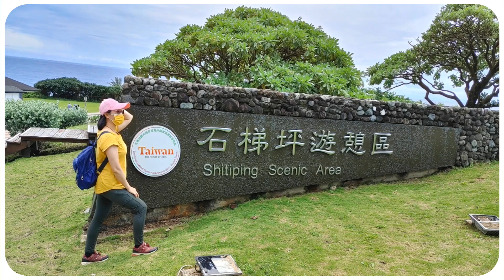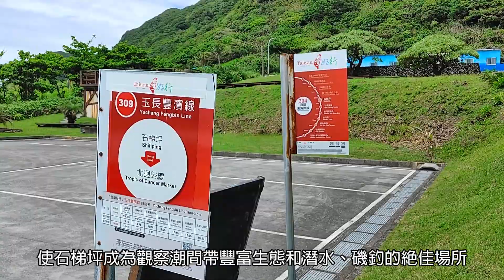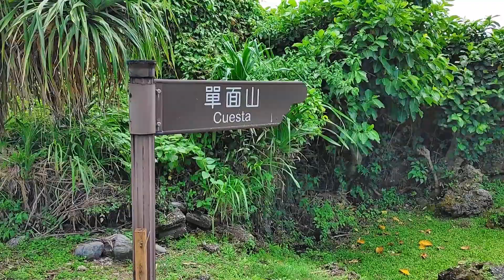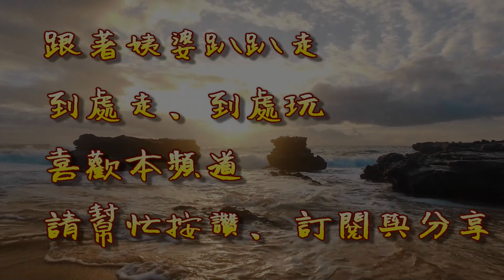[姨婆趴趴走]第26集 : 悠遊探訪花蓮東部海岸石梯坪遊憩區，世界級的戶外地質教室 /單面山/東部海岸國家風景區/花蓮海岸/花蓮景點 /台灣景點/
悠遊探訪東部海岸石梯坪遊憩區，世界級的戶外地質教室，內文部分引用自東部海岸國家風景區官網。

石梯坪位於花蓮縣豐濱鄉港口村以北約２公里處，為花東海岸風景點之一。因陸地上的岩石向海伸入，形成大大小小的灣澳，其形如階梯一般，排排長短不一，故稱為「石梯坪」。

地址: 花蓮縣豐濱鄉石梯坪52號 。
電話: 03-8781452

開放時間 ：24 小時營業。

門票資訊:
大型車：假日200元、非假日170元。
小型車：假日60元、非假日50元。
機車：假日20元、非假日15元。

交通資訊
（交通資訊常有變動，出發前請先向各交通場站確認。）
自行開車：
國道5號-蘇澳交流道下-省道臺9線-省道臺11線。

大眾運輸：
1、搭臺鐵至花蓮站下-轉搭花蓮客運1140（往靜浦）至石梯坪遊憩區站下。
2、搭台灣好行304、309，至石梯坪遊憩區站下。

（交通資訊常有變動，出發前請先確認。）